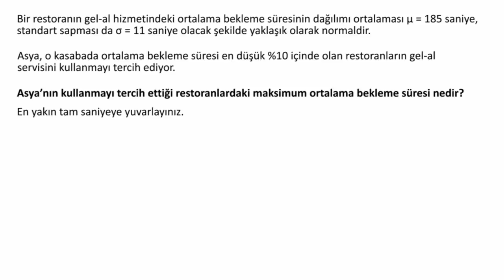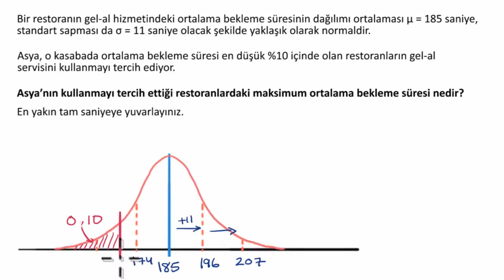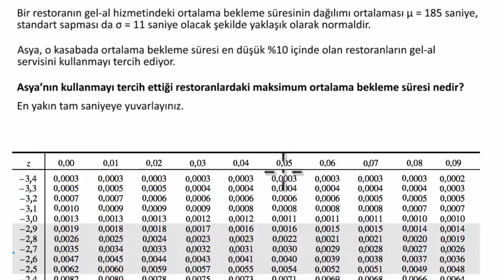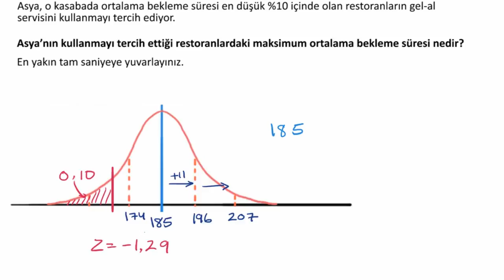Düşük Yüzde Birlik İçin Sınır Değeri (Matematik)(İstatistik ve Olasılık)